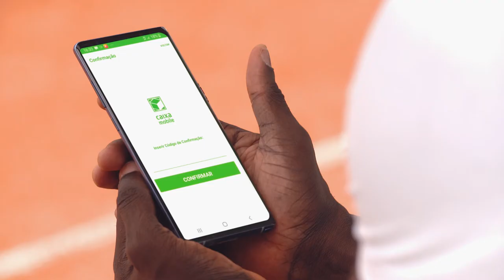Caixa Mobile- Transferências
Campanha: Transferências Seguras no Caixa Mobile
Cliente: Caixa Económica de Cabo Verde
Produção e Realização: ACI